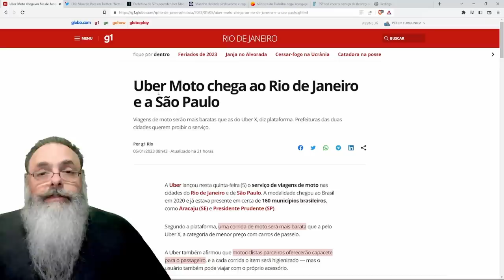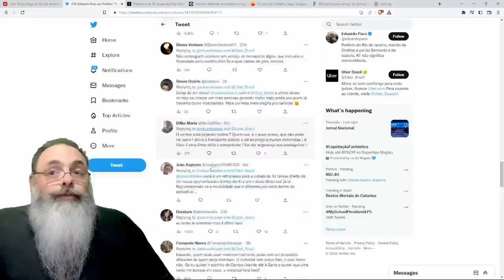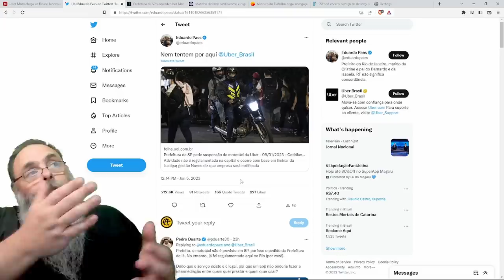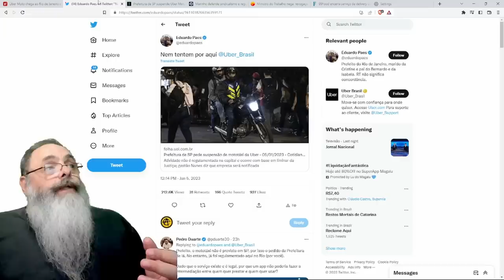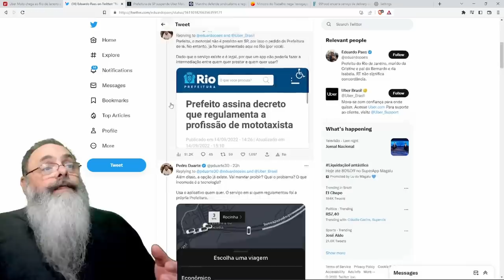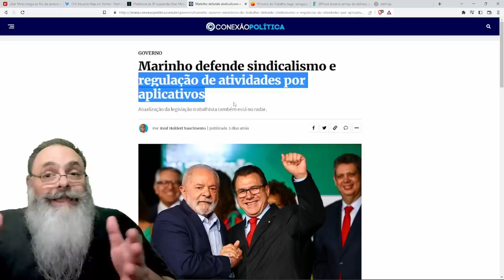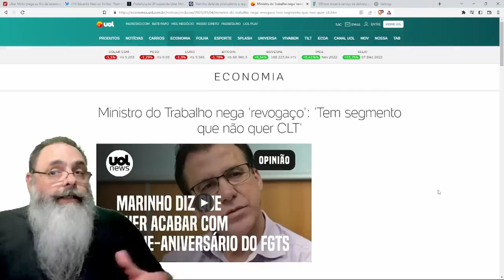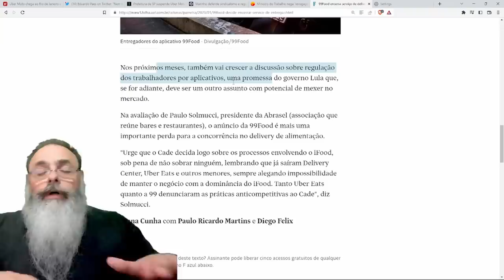PREFEITOS do RIO e SP tem XILIQUE com UBER MOTOTAXI porque SIGNIFICA menos SUBORNO dos ÔNIBUS